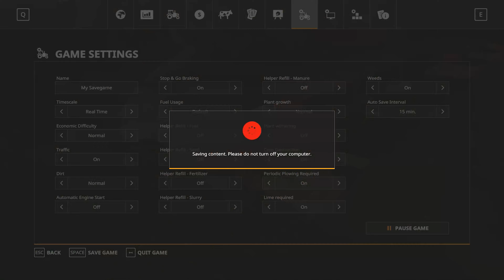I Learn How To Collect My Sugar Beet | Rabacino | FS 19 | ep5 #5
Hello Everyone!

Hey, you know what am i doing now, oh but just if you watched previous .d
I bought a Sugar Beet field and my first and second video in Rabacino was about the harvesting. Now i am continue the harvesting. Sometimes with two sometimes just one tractor. I know i am not great player but i wanna be better and yes i'm trying.

here the musics:
Chris Zabriskie adlı sanatçıya ait Chance, Luck, Errors in Nature, Fate, Destruction As a Finale, Creative Commons Atıf 4.0 kapsamında lisanslanmıştır.